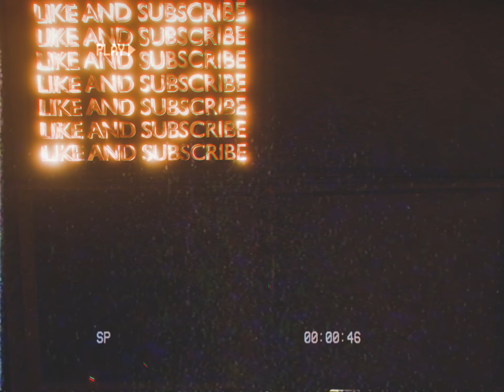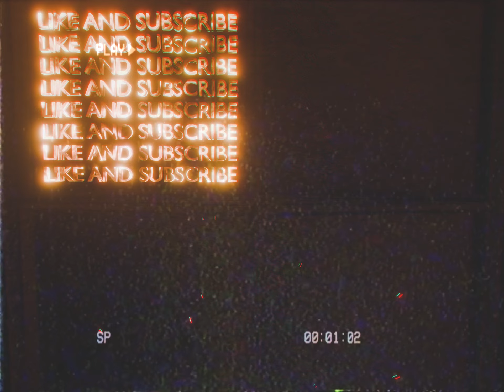Found Footage PT X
00:00 Thousand Subs
00:28 V.H.S. Tape insert
00:45 Recap
03:30 End Recap
04:00 Beginning
06:00 Mid Pyramid
08:00 Lower Pyramid
09:20 Ancient Knight
11:00 (Unknown Event)
13:00 The Beast
13:50 Outro

(Off Camera Experiences)
In the midst of the ethereal backrooms, the wanderer found himself ensnared by a capricious force, thrusting him into the labyrinthine depths of the ancient ruins. Each teleportation left him stranded in a new level of the enigmatic backrooms, his final destination obscured by the whims of an unfathomable power. Undeterred, the traveler embarked on a quest to locate a mysterious presence that seemed to beckon from the shadows.

As the wanderer traversed through the ever-shifting layers of the backrooms, uncertainty became his constant companion. The air was thick with an otherworldly energy, and the hum of distant machinery echoed through the desolate corridors. The architecture morphed and twisted, a surreal blend of the familiar and the alien.

Suddenly, the traveler found himself back amidst the ancient ruins, yet in a section unknown to him. The once-familiar structures now bore an aura of mystery, as if the very essence of the ruins had reshaped itself in his absence. Undaunted, the wanderer pressed forward, driven by an unrelenting curiosity to uncover the secrets veiled within the ancient edifice.

The ruins sprawled before him, a testament to a bygone era. Crumbling walls adorned with faded hieroglyphs hinted at a civilization lost to time. Shadows danced across the weathered stones, casting an eerie ambience upon the forgotten remnants of history. The wanderer, compelled by an unseen force, delved deeper into the heart of the pyramid temple.

As he ventured further into the labyrinthine corridors, the air grew heavier with a palpable sense of anticipation. Strange symbols etched into the walls seemed to glow faintly, guiding the wanderer through the maze of passageways. The silence was broken only by the echo of his footsteps and the distant murmur of an enigmatic presence lurking in the depths.

The traveler's senses heightened as he approached an ornate chamber, the epicenter of the pyramid temple. The room resonated with an ancient power, its walls adorned with intricate carvings that depicted a forgotten mythos. The air crackled with an arcane energy, and the wanderer could feel the pulse of something primordial beneath his feet.

As he stepped into the heart of the chamber, the wanderer's surroundings shifted once again. The boundaries between reality and the mystical realm blurred, revealing a hidden passage beneath the very foundation of the pyramid. A staircase descended into the abyss, beckoning the intrepid explorer to uncover the mysteries concealed in the subterranean depths.

The stairs seemed to stretch into infinity, a descent into the unknown that both fascinated and unnerved the wanderer. The air grew colder, and a subtle luminescence emanated from the depths below. With each step, the traveler felt the weight of ancient secrets pressing upon him, urging him to continue his journey into the enigma concealed beneath the pyramid.

As the wanderer descended, the architecture transitioned from weathered stone to a mesmerizing array of crystalline formations. The walls pulsed with a radiant energy, casting an ethereal glow that illuminated the path ahead. Strange whispers echoed through the crystalline caverns, revealing fragments of a story long forgotten.

The deeper he delved, the more the wanderer became entwined with the essence of the pyramid itself. The very structure seemed to respond to his presence, revealing hidden chambers and unlocking arcane mechanisms. Symbols etched into the crystalline walls glowed brighter as he passed, guiding him through the intricate maze that lay beneath the surface.

In one such chamber, the wanderer discovered a vast repository of knowledge preserved through the ages. Ancient scrolls and manuscripts adorned shelves, their contents a tapestry of forgotten wisdom. The traveler, driven by an insatiable thirst for understanding, immersed himself in the writings of a civilization that had transcended the boundaries of time.

The texts spoke of a cosmic force that bound the universe together, a pulsating energy that resonated within the very fabric of reality. The wanderer learned of ancient rituals and rites performed by the pyramid's architects to harness this celestial power. It became evident that the pyramid served not only as a monument to a bygone era but also as a conduit to forces beyond mortal comprehension.